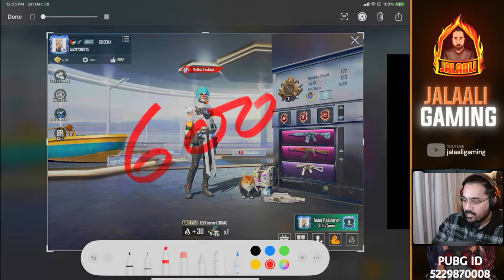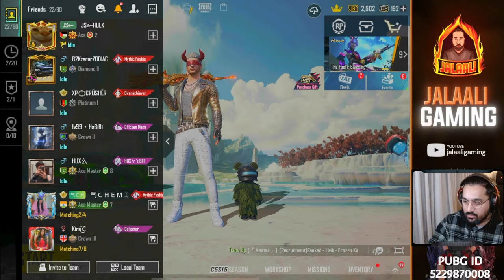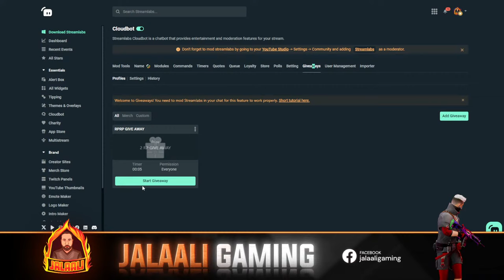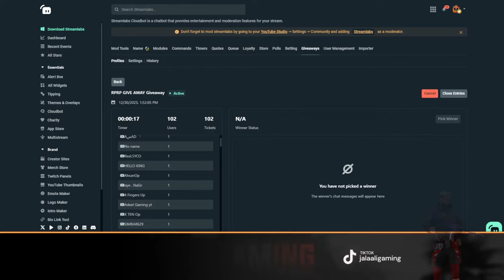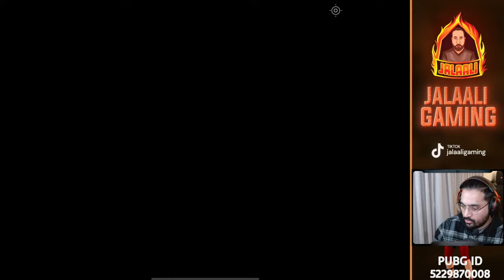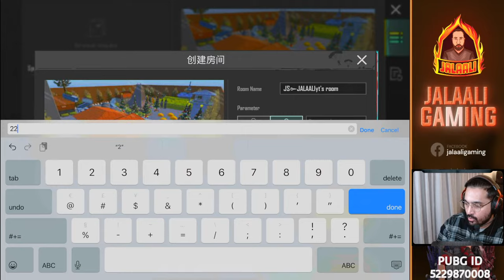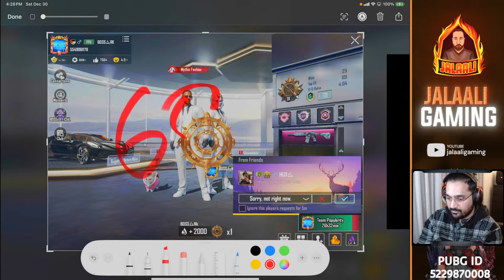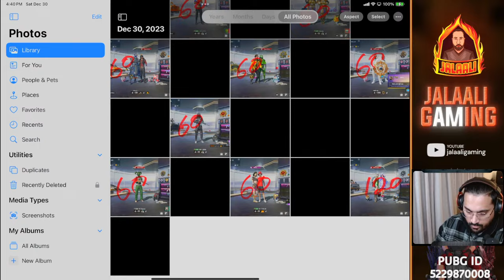MAIN KOI AAM BANDA NAHI | MAULA JATT| M416 GLACIER GIVEAWAY 😍| 300UC ADVANCE CUSTOM ROOMS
EK ADAD VICTOR JANI KI ZRORAT 🤣😂 | M416 GLACIER GIVEAWAY 😍| 300UC ADVANCE CUSTOM ROOMS  | PUBG MOBILE

👫 CLAN 👉 JS | Jalaali Squad
😏 I Play 👉 5 finger with Full gyroscope.
🏠 I live in 👉 New York, United States.